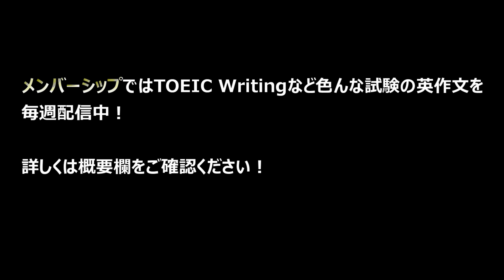【負けず嫌い】TOEIC Wが190/200だったので徹底的に分析してもう一度受けた結果...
取得資格：
英検1級 CSE 3400点(満点）
TOEFL iBT旧形式120点（満点）
TOEFL iBT新形式 119点(R29, L30, S30, W30)
TOEFL Essentials 12点（満点）
IELTS Academic Overall 9.0 (L8.5, R9.0, W9.0, S9.0)
TOEIC L&R 990点（満点）
VERSANT 80点（満点）

TOEIC W以外にも英検、TOEFL、IELTS、大学入試などの英作文をゼロから書く過程が見れます！
※リンクをクリックするとたまにチャンネルホームページに飛んでしまう不具合が生じます。その場合、PCでご覧頂き、「メンバーになる」ボタンをクリックしてアクセスしてください。

TOEIC SW